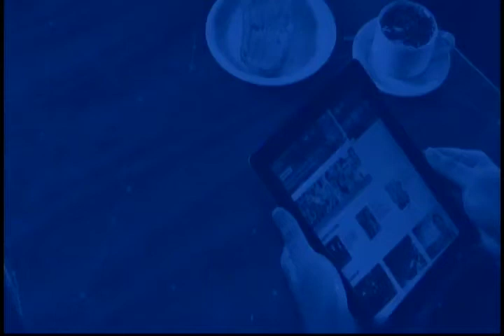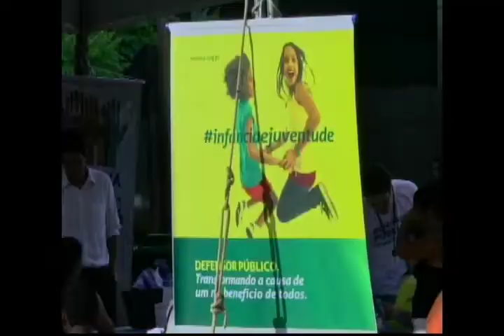Jornal da Amazônia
- Diocese de Macapá proporciona debate sobre a redução da maioridade penal
- Defensores públicos realizam atendimento itinerante na rodoviária da capital rondoniense
- Defensoria Pública promove campanha de combate contra violência doméstica em Roraima
- Interessados nas vagas do IFRO devem ficar atentos ao prazo de inscrição do Enem